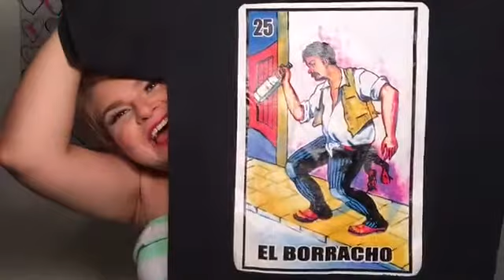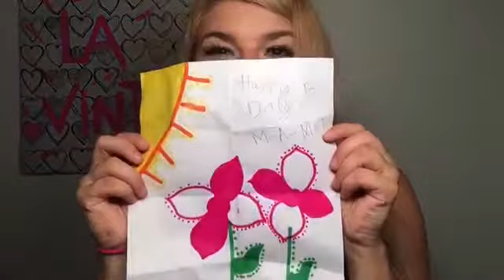REGALOS DE CUMPLEAÑOS Y COMPRITAS❤️❤️ ÉCHATE UN TEQUILA CONMIGO‼️‼️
ARROOOOOZZZZ!! ✌✌✌✌